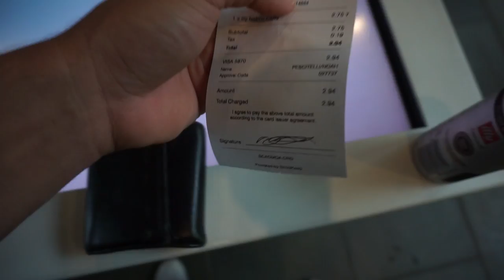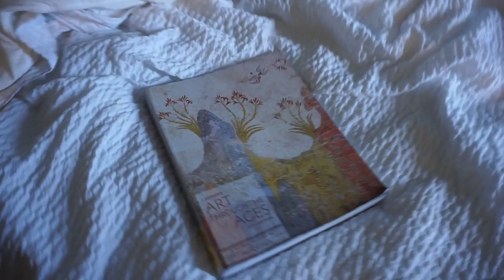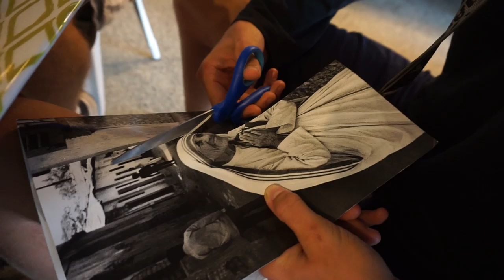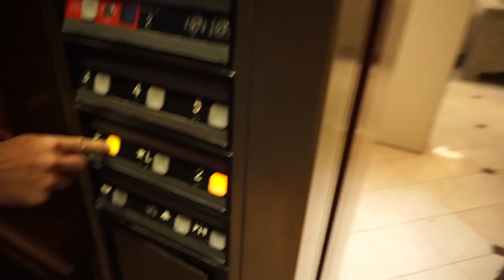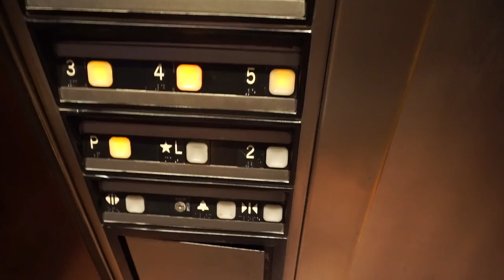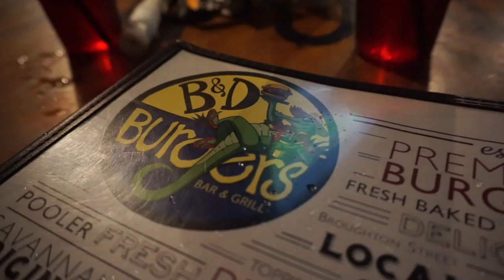DANCE PARTY!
Today I had a first-year experience class and art history and the night ended with a dance party!  The classes have gotten better since the first day so I am looking forward to this experience. We went and had dinner tonight and had one of the best burgers I have ever had it was amazing! The night ended with a dance party in the hotel. Thank you all so much for watch!
Also do not forget to click the notification icon so you get notified when I post a new video.